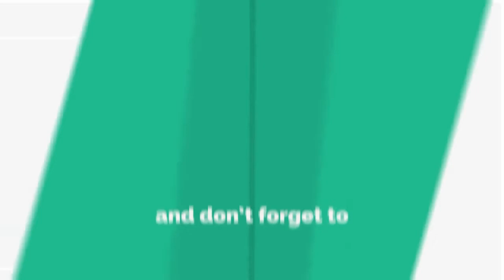Kursi(Chair) Par Namaz Ka Hukam || Mufti Nazeer Ahmad Raza Qadri Al-Ashrafi